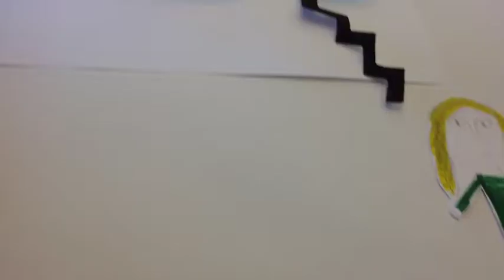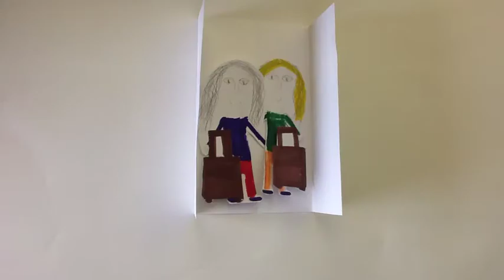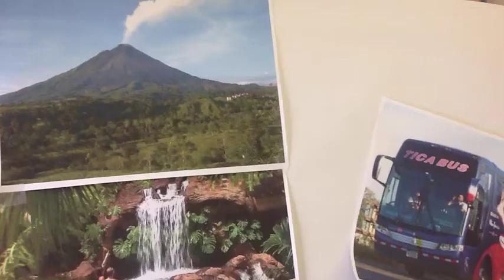Teodoro Natalia y Amada